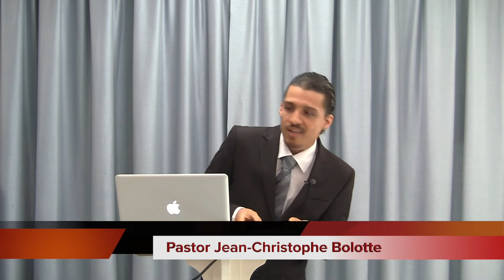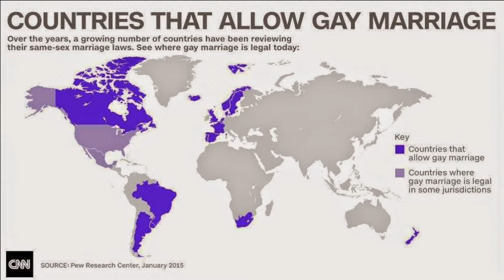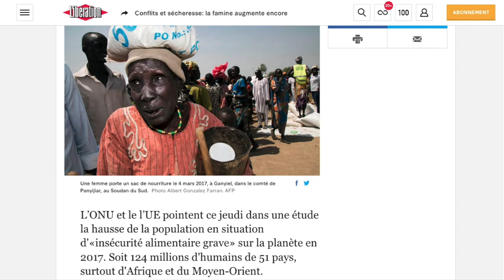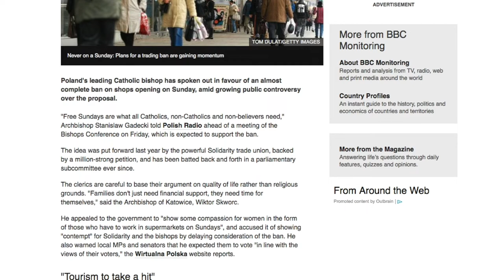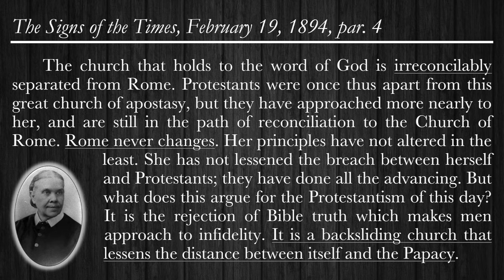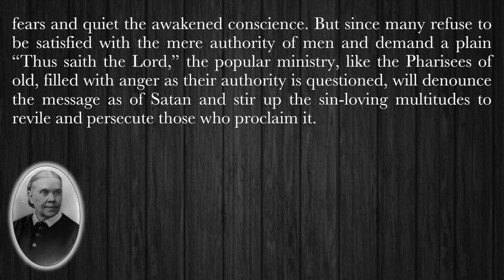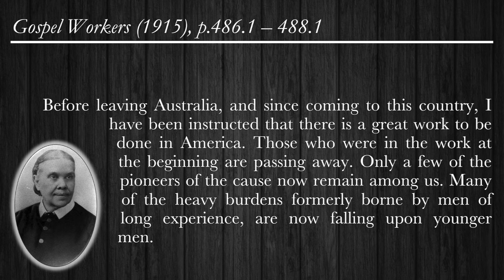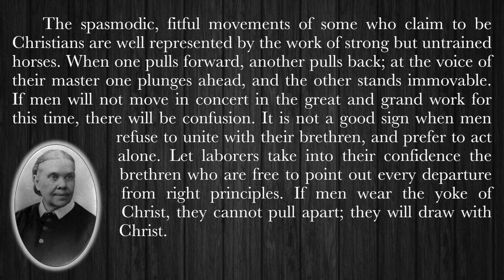Signs of the Times — Jean-Christophe Bolotte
This message from the 2018 West Virginia camp meeting presents signs of the times as spoken by Jesus in Matthew 24. The first half of the message deals with signs in the world and the last half deals with signs among the professed people of God. This message was certainly given in the spirit and power of Elijah.